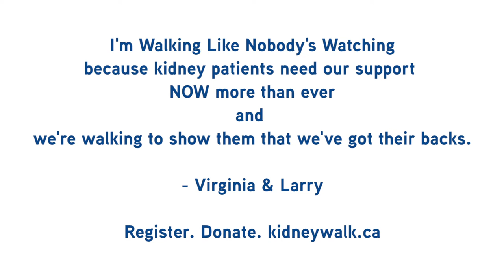Larry's dancing around the kitchen...... like nobody's watching, of course!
Larry's showing off some wacky dance moves to warm up for the 2020 virtual Kidney Walk happening June 7th! Kidney Walk is something Larry and his wife Virginia know a lot about. Their band, Luv Train, has made regular appearances at Kidney Walks in Nanaimo.

Virginia is also kidney transplant recipient having received a kidney from a good friend in 1993. In honour or receiving a transplant Virginia and Larry wrote and recorded the song, Recycle for Life, which you hear in this video!

To learn more about the June 7th virtual Kidney Walk,